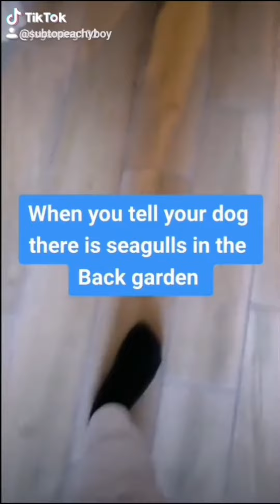All of my funny tiktoks part 2